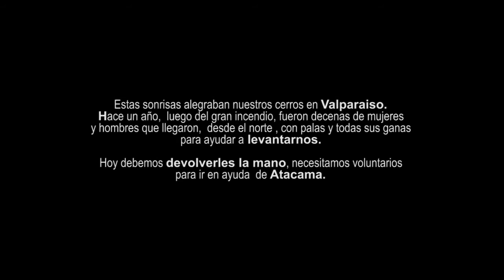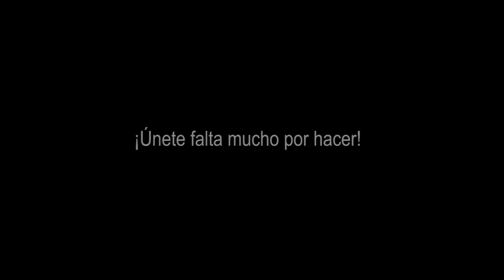Tierra Amarilla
Hace un año luego del gran incendio, fueron decenas de mujeres y hombres que llegaron, desde el norte, con palas y todas sus ganas para ayudar a levantarnos.

Hoy debemos devolverles la mano, necesitamos voluntarios para ir en ayuda de Atacama, ¡únete falta mucho por hacer!